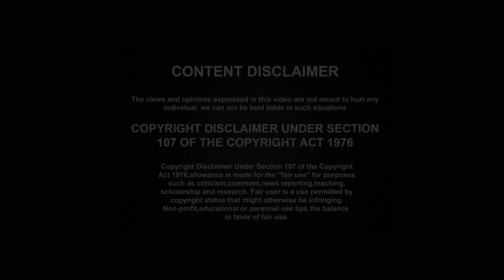నిద్ర రావటం లేదా? నిద్ర రాకుంటే ఏమి చేయాలో తెలుసుకుందాం||what happened if we not get Sleep||Yes Tv